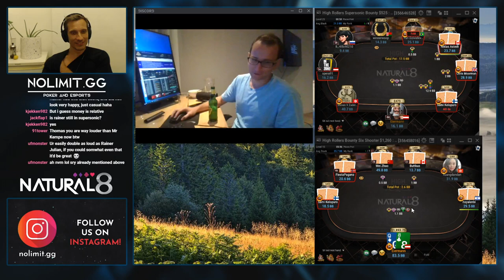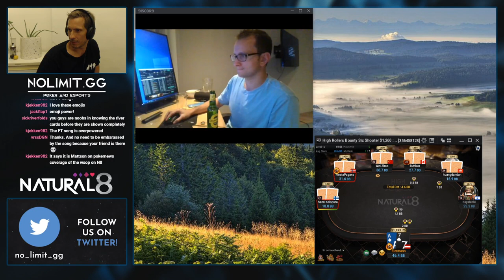Rainer Kempe & Julian Thomas Duo-Stream - Huge Deeprun in the $3k Bounty King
Rainer Kempe & Julian "HealTheWorld" Thomas met online for a sick Duo-Stream and obviously took down another Highroller Tournament on Natural8.

Our team trains with "bencb789" & the Raise Your Edge training programs. The best way to start winning & improving at poker